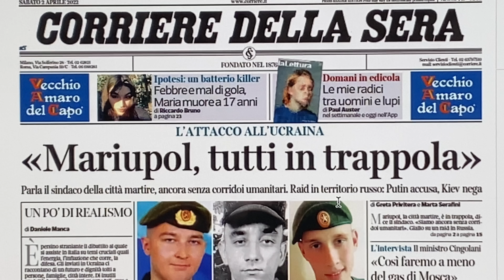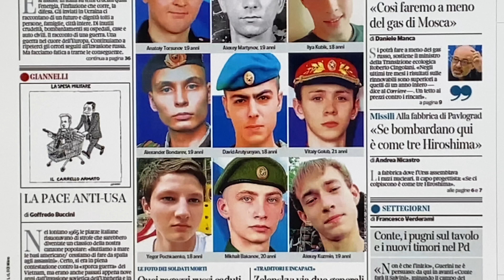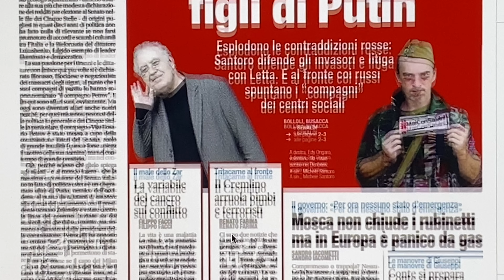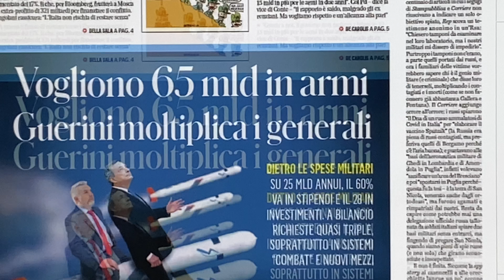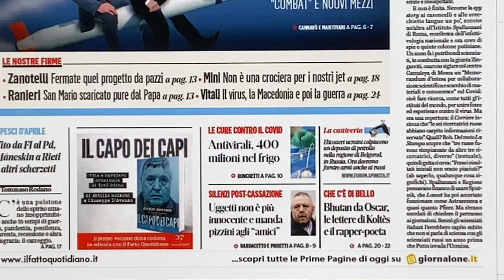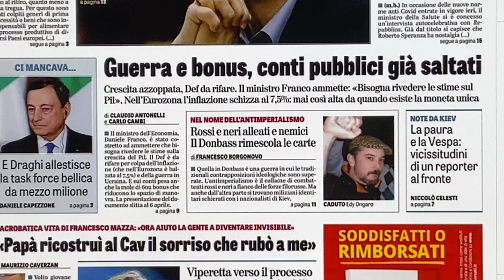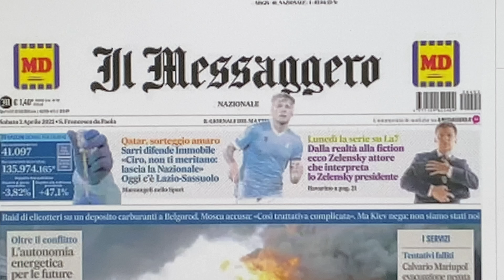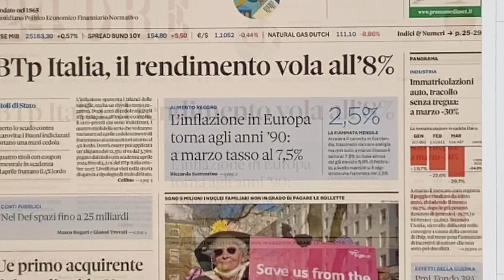Prime pagine dei giornali di oggi 2 aprile 2022. Rassegna stampa. Quotidiani nazionali italiani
► Chi sono?
-Professore universitario di Italiano presso la Facoltà di Filosofia (Università statale) e presso la Facoltà di Arte.
-Ho pubblicato 6 libri:
-Collaboratore RAI come produttore esecutivo (consulente):
-In precedenza sono stato Direttore Vendite Italia in differenti aziende italiane ed europee.

8 gennaio 2021: Raggiunti 100 mila iscritti
14 marzo 2021: Premio Creator Award di YouTube per i 100 mila iscritti
1 agosto 2021: Raggiunte le 100 milioni di visualizzazioni
4 dicembre 2021: Raggiunti 150 mila iscritti
1 febbraio 2022: Raggiunte 150 milioni di visualizzazioni
10 marzo 2022: Raggiunti 200 mila iscritti

►Reti Sociali
Ci puoi seguire su facebook: